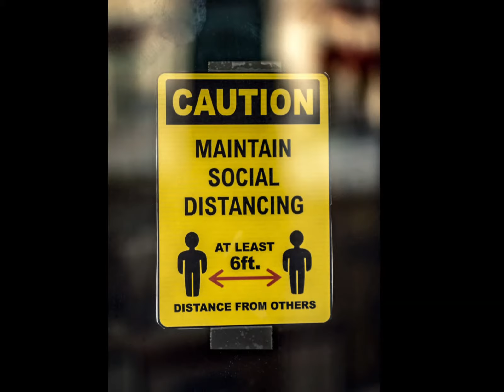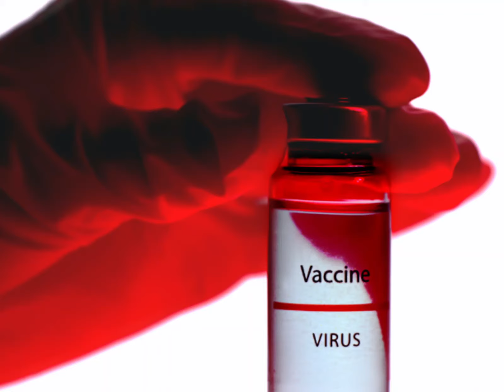Covid 19 Preventive measures 2021 | How to prevent corona virus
Covid 19 preventive measures.
This youtube channel describes my little thoughts,ideas and knowledge that helps you to motivate one or other way.